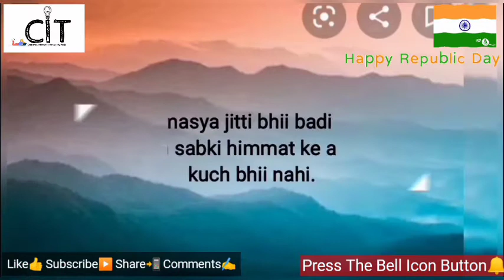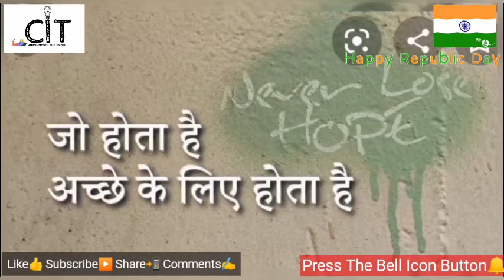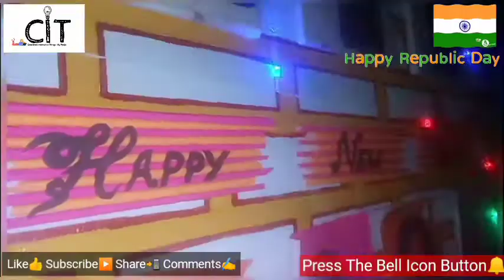Corona Virus Story 🤮 | Covid 19 Journey Of India 🇮🇳 | लॉकडाउन🔒 लगने से लॉकडाउन हटने तक🔓👉@citartandcraft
Corona Virus Story 🤮 | Covid 19 Journey Of India 🇮🇳 | लॉकडाउन🔒 लगने से लॉकडाउन हटने तक🔓👉‎@CITpooja

नमस्कार दोस्तों सभी का मेरे इस youtube channel 👉 citpooja 👈 पर स्वागत है । Art and crafts से related videos📸 आपको हमारे इस channel में देखने को मिलेंगे l

About Video 👇

issh video main maine btaya haai corona virus ki puri story .

( So that you can get notification of my    upcoming videos )

Your Queries ❓👇

covid
covid 19
covid story
my covid story
covid 19 story
social story videos for covid
social story
covid survivor
covid 19 vaccine
covid symptoms
coronavirus story
delhi covid surge
corona
virus
corona virus
corona virus news
corona virus kya hota hai
corona virus us
corona virus today
novel corona virus
corona virus latest
corona virus treatment
corona virus what to know

Pooja Gautam
From - Kanpur City , Uttar Pradesh (India)